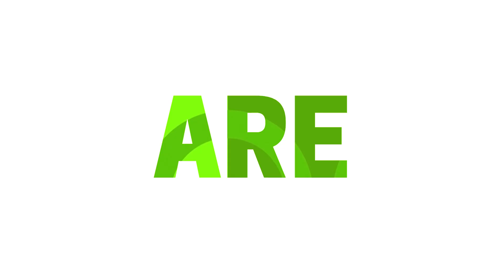What's Your Thought | Teaser 1 | SEASON 2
Are you ready for What's Your Thought Season 2? Buckle up, it's going to be an exciting ride! With brand new segments, guests, and more, you'll enjoy a blast of fun this year! Our first episode airs on the 23rd of January at 1PM. Be sure to be there!

| Follow Us |
Facebook: The Potter's Fellowship, Malaysia

The Potter's Fellowship